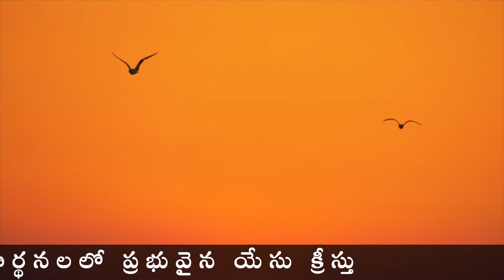అనుదిన ఆత్మీయ ఆహారం | 17 Sept 2021 | Daily Devotion | 17 సెప్టెంబర్ 2021